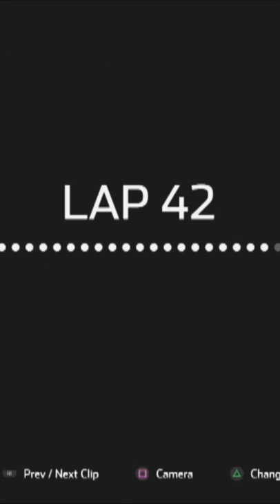Jeff Green Hate Jeremy Clements?